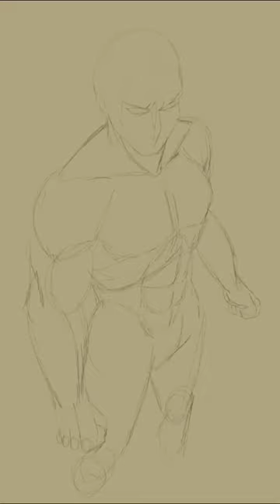Scorpion from mortalkombat